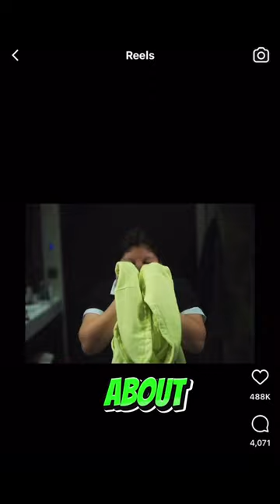drake alleged leaked video on Twitter X